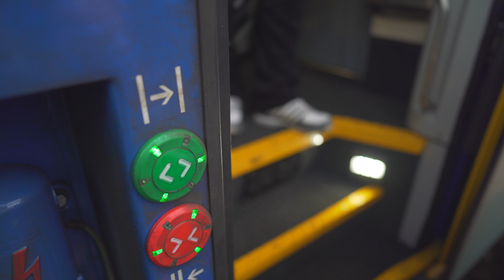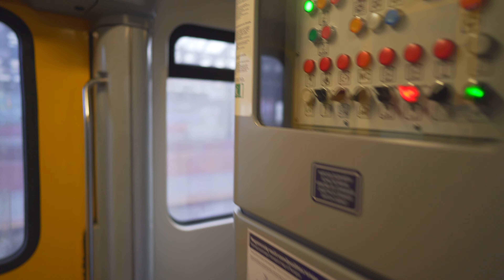Czech Republic, train ride from Prague to Brno ( 1 of 5 )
train 0:03

February 2020